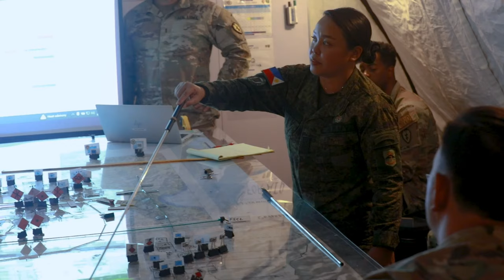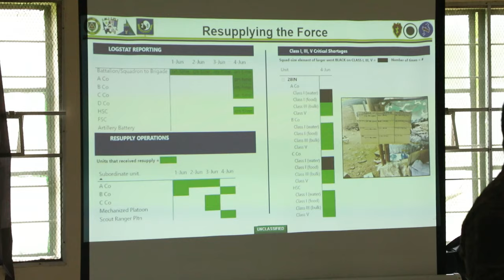U.S. Army Soldiers Simulate Assault on Opposing Forces in the Philippines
Watch as U.S. Army Soldiers from the 2-27th Infantry Regiment, 3rd Infantry Brigade Combat Team, 25th Infantry Division, engage in a realistic simulated assault on opposing forces in the Philippines. In this intense exercise, the 100th Infantry Regiment plays the role of the opposing forces, creating a challenging and dynamic training environment. Join us as we witness the strategic maneuvers and tactical skills displayed during the Joint Pacific Multinational Readiness Center-Exportable (JPMRC-X) event at Fort Magsaysay.

JPRMC-X | Targeting Working Group Decision Board (B-Roll)
FORT MAGSAYSAY, PHILIPPINES
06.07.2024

U.S. Army Soldiers assigned to the 25th Infantry Division along with their Philippine Army counterparts, conduct a targeting working group decision board during the Joint Pacific Multinational Readiness Center (JPMRC-X) exercise, June 7, 2024. This iteration of JPMRC-X marks the first deployment to the Philippines, which will enable and assist the Philippine Army and the Armed Forces of the Philippines in building combat training center locations within the Philippines.

The JPMRC-X is a Department of the Army initiative consisting of a deployable package of personnel and equipment designed to support training exercises across the Pacific. (U.S. Army National Guard video by Sgt. Samantha Aguridakis)

Film Credits: Video by Sgt. Samantha Aguridakis
196th Mobile Public Affairs Detachment